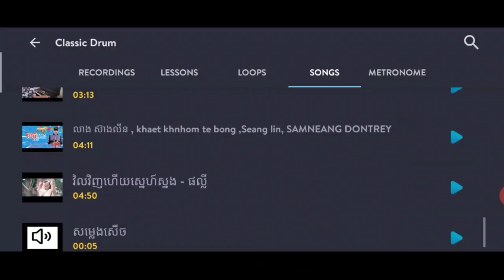ហានិភ័យ_"លេងស្គរតាមទូរស័ព្ទ " real drum over song 2021 Remix Tik Tok HaNek Pey